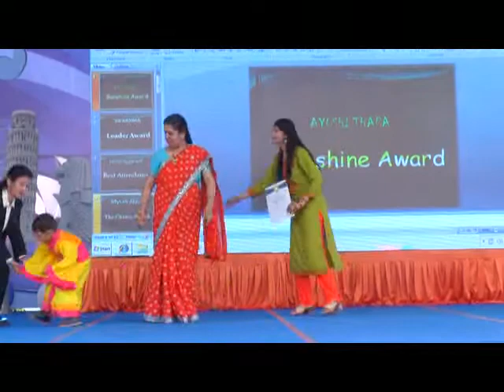Annual Day - Part V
Skill-ed Annual Day - Dehradun